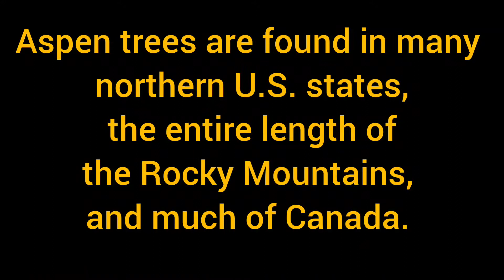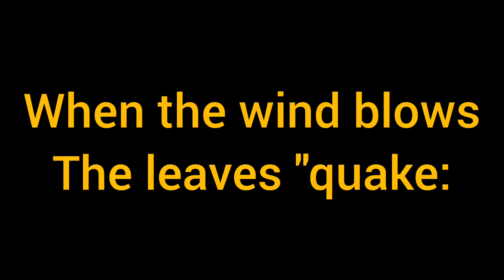Aspen Trees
TWO best friends in 2 separate vans traveling and living our best lives.  Fulltime vanlife since 2018.

We do spend the month of June each year in Iowa staying at my home and visit family while doing projects.

Enjoy our journey.

Anne Ditzy Hamman
Duane VanAbbema